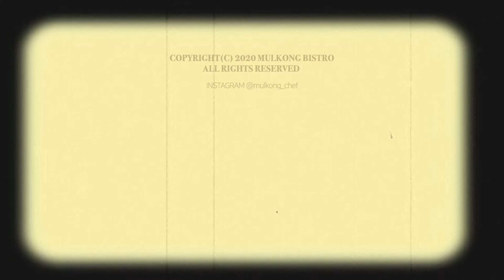치즈이불 덮은 간장찜닭 황금레시피!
어서오세요 오늘은 치즈 찜닭을 준비해봤습니다!

물콩식당표 간장 찜닭 만들기
재료: 닭 한마리(750g),당근, 감자, 파, 마늘 4개, 불린 당면, 물 400ml(당면 안 넣을 경우 300ml 넣어주세요. (나중에 졸이면 되기 때문에 국물이 부족하면 중간에 추가하세요), 간장 100ml(1/2컵), 미림 100ml(1/2컵), 설탕 50ml(1/4컵), 참기름 1스푼(마무리에 넣고 비벼주세요), 매운건고추, 월계수 잎, 정향 2개(생략 ok), 블랙커피 1봉(카누)

1. 당면은 미리 30분 이상 불려주고 야채는 먹기 좋게 썰어줍니다.끓는 물에 닭을 한 번 삶아서 건져줍니다.(5분 정도만)

2. 마른 팬에 으깬 마늘, 파를 노릇하고 굽고 닭을 넣어 살짝 볶습니다.

3. 물, 간장, 미림, 설탕을 넣고 건고추, 월계수 잎, 정향, 블랙커피 1봉을 모두 넣고 끓입니다.

4. 물이 1/3 정도 줄고 닭과 감자가 익었을 때 불린 당면을 넣고 익혀줍니다.(불린 당면은 금방 익으며, 국물이 너무 줄지 않게 주의해주세요)

5. 녹인 모짜렐라 치즈를 올리고 토치로 살짝 그을려줍니다.

모든 레시피는 물콩식당만의 소중한 레시피입니다.
레시피 사용 시 출처를 밝혀주세요.